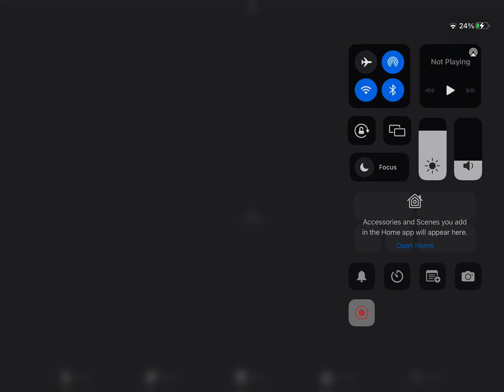I played panik